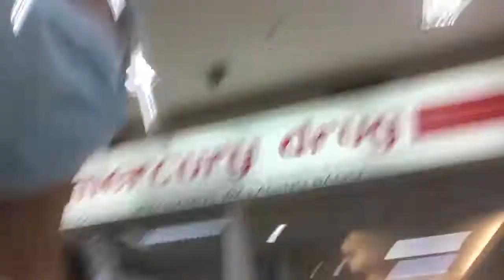Viral Nadulas sa Mall | Funny Videos